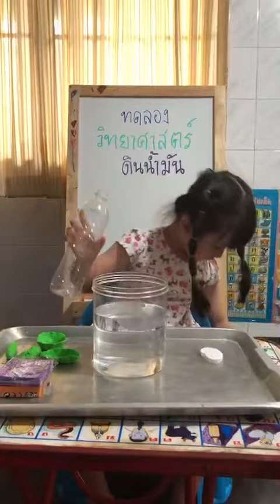Music ทดสอบทางวิทยาศาสตร์ดินน้ำมันลอยน้ำ